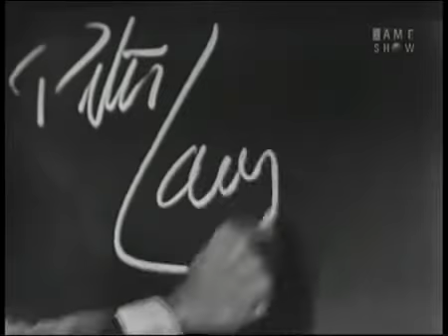Peter Lawford on What's my Line